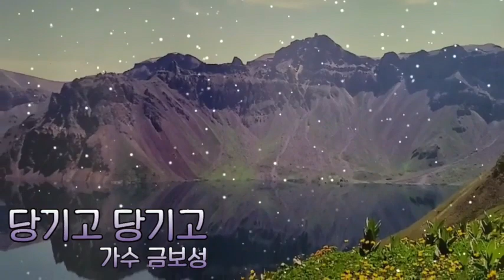금보성~당기고당기고 많은사랑주세요 ~구독 좋아요~부탁드립니다